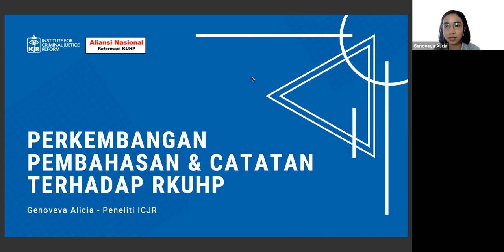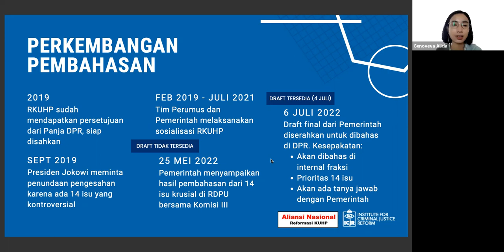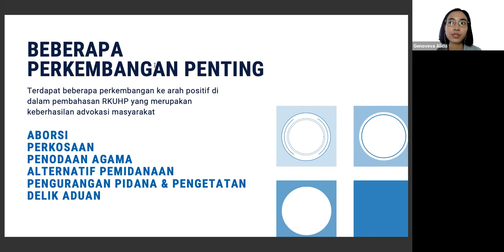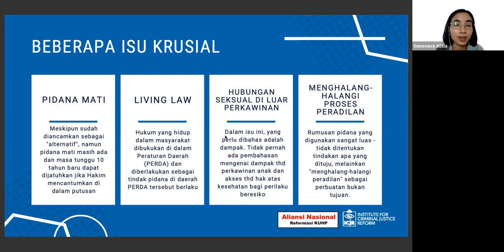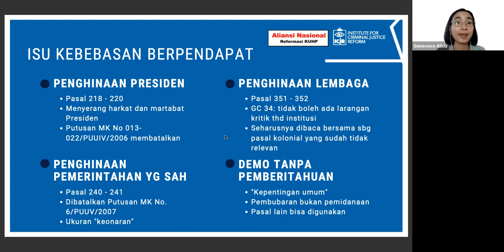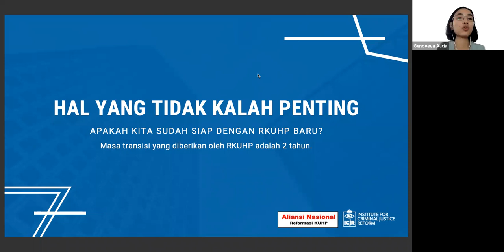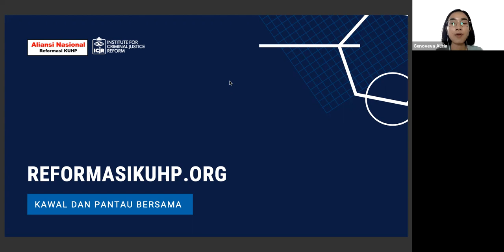DILEMA RANCANGAN KITAB UNDANG-UNDANG HUKUM PIDANA (RKUHP)